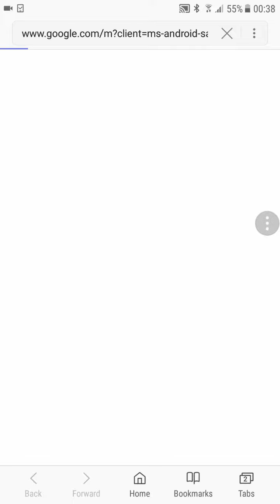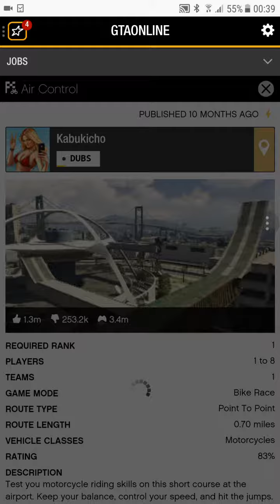How to add custom job to your game from social job